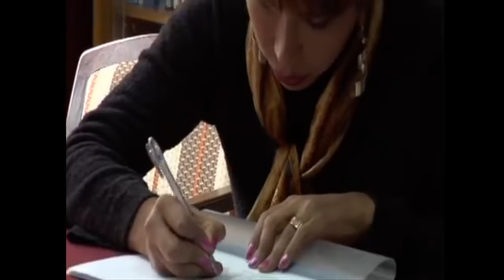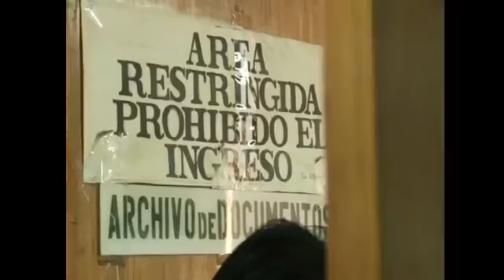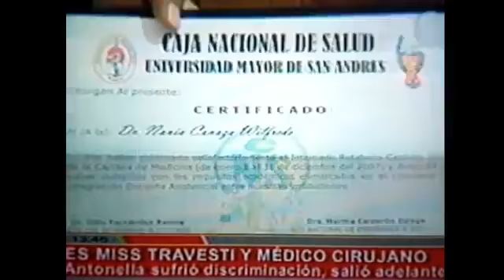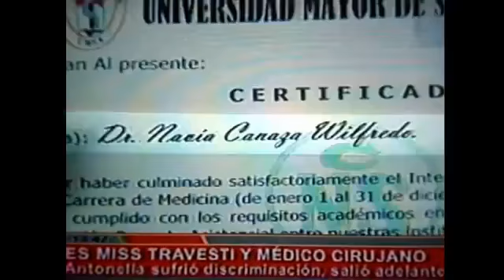𝟰𝘁𝗼 𝗖𝗶𝗰𝗹𝗼 𝗱𝗲 𝗖𝗶𝗻𝗲 𝗽𝗼𝗿 𝗹𝗼𝘀 𝗗𝗲𝗿𝗲𝗰𝗵𝗼𝘀 𝗛𝘂𝗺𝗮𝗻𝗼𝘀 𝗮 𝘁𝗿𝗮𝘃𝗲́𝘀 𝗱𝗲 𝗻𝘂𝗲𝘀𝘁𝗿𝗮 𝗽𝗹𝗮𝘁𝗮𝗳𝗼𝗿𝗺𝗮 𝗲𝗱𝘂𝗰𝗮𝘁𝗶𝘃𝗮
Antonella, un nombre al nacer y una historia de vida.
𝟰𝘁𝗼 𝗖𝗶𝗰𝗹𝗼 𝗱𝗲 𝗖𝗶𝗻𝗲 𝗽𝗼𝗿 𝗹𝗼𝘀 𝗗𝗲𝗿𝗲𝗰𝗵𝗼𝘀 𝗛𝘂𝗺𝗮𝗻𝗼𝘀 𝗮 𝘁𝗿𝗮𝘃𝗲́𝘀 𝗱𝗲 𝗻𝘂𝗲𝘀𝘁𝗿𝗮 𝗽𝗹𝗮𝘁𝗮𝗳𝗼𝗿𝗺𝗮 𝗲𝗱𝘂𝗰𝗮𝘁𝗶𝘃𝗮